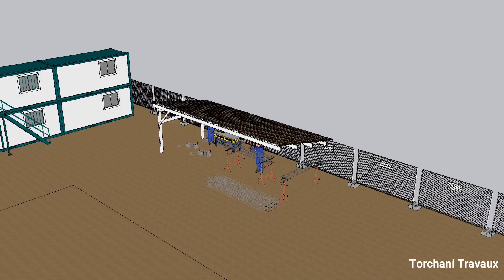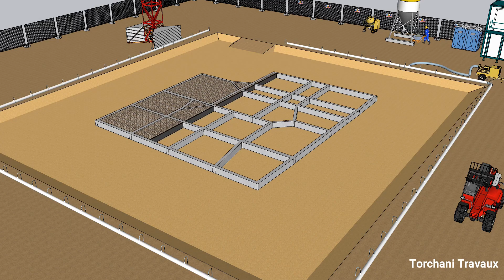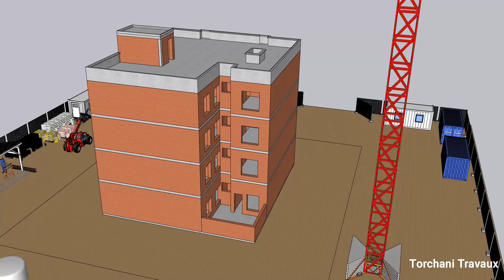Tous les détails d'exécution d'un bâtiment R+3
La construction d'un bâtiment R+3 est un processus fascinant qui allie expertise technique, ingénierie innovante et une planification méticuleuse. Tout commence par une phase de conception détaillée, où des architectes visionnaires dessinent les plans en tenant compte de la fonctionnalité, de l'esthétique et de la sécurité. Une fois les plans finalisés, les ingénieurs civils entrent en scène pour élaborer des fondations solides capables de supporter la structure en toute sécurité. La phase de préparation du site implique souvent des travaux de terrassement pour niveler le terrain et créer une base stable.🌐

🔍 Contenu de la vidéo :

00:00 introduction
00:08 décapage
00:11 installation de chantier
01:13 travaux de fondation
01:52 structure
2:12 résultat